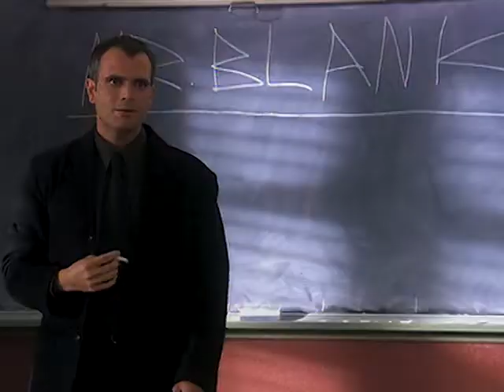La storia infinita (trailer 2001) - Un bambino si immergere nel mondo dei libri e dell'avventura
La storia infinita (Tales from the Neverending Story) - Serie TV

Bastien, un bambino di 10 anni, si nasconde in una libreria e inizia a leggere un libro intitolato L'Histoire sans fin . Mentre legge, finisce letteralmente per immergersi nel mondo dei libri, il Paese fantastico, dove vive varie avventure.